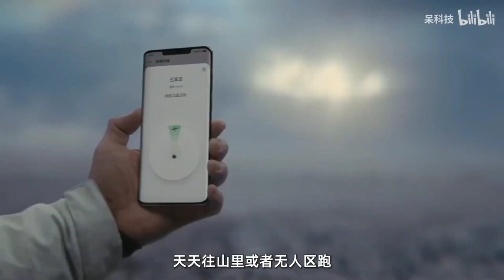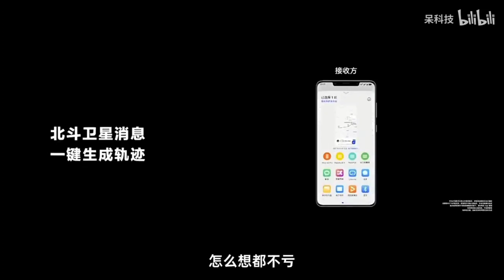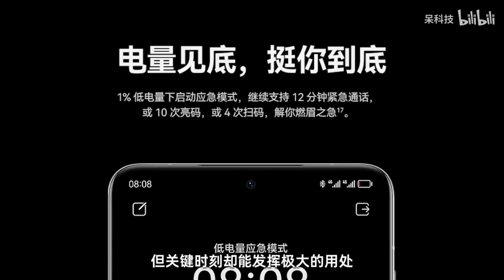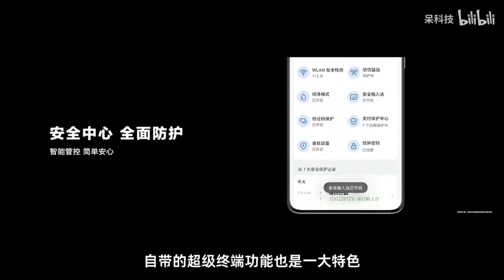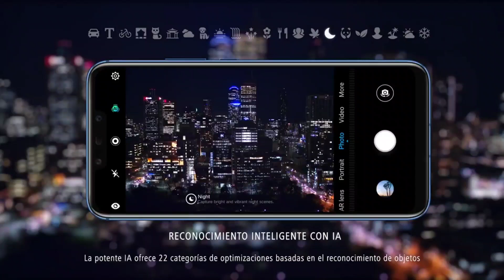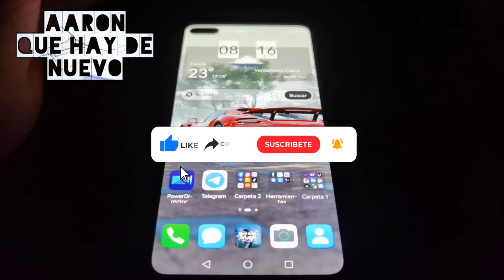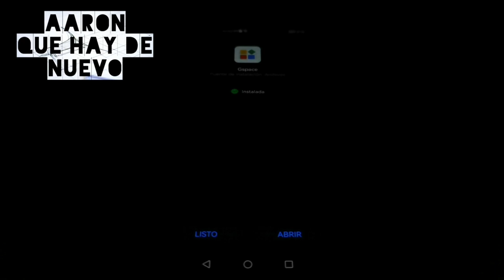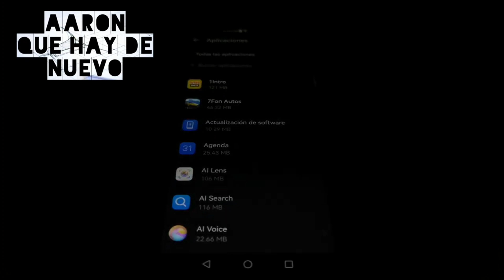Actualizacion Parche de seguridad septiembre de 2022,Mate 20 Lite Recibe EMUI 12, Kunlun de Huawei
Mate 20 Lite Recibe EMUI 12

Actualizacion Parche de seguridad septiembre de 2022 : mensual y trimestral Lista

Case 5G de Serie Mate 50

Que es el Vidrio Kunlun de Huawei

AARONQHDN

AARONTRAILERS